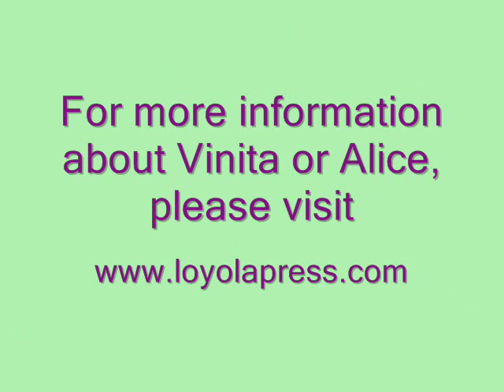A Conversation about Prayer with Vinita Hampton Wright and Alice Camille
Vinita Hampton Wright, author of "Days of Deepening Friendship," sits down with Alice Camille, author of "2009: A Book of Grace-Filled Days," to talk about their experiences with prayer.  For more information about Vinita or Alice, please